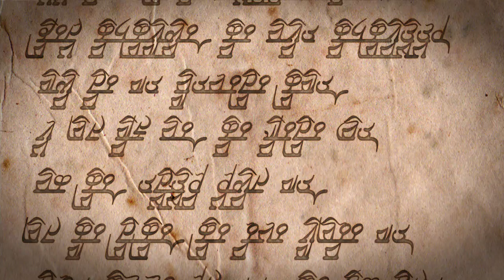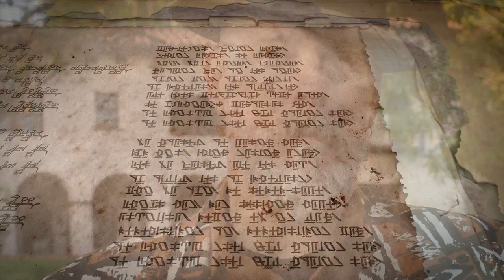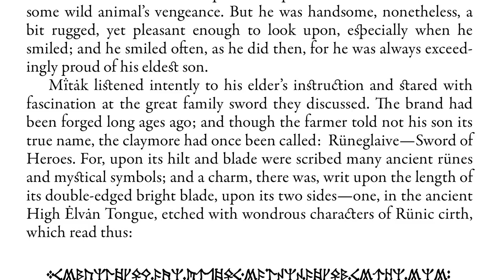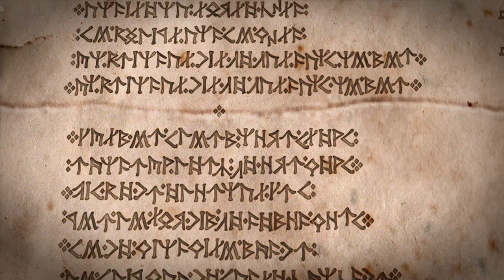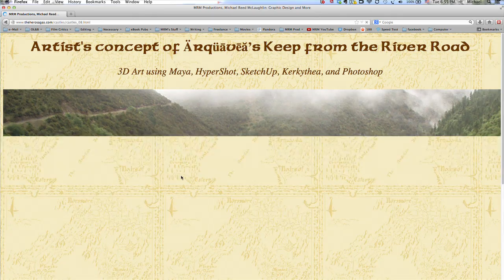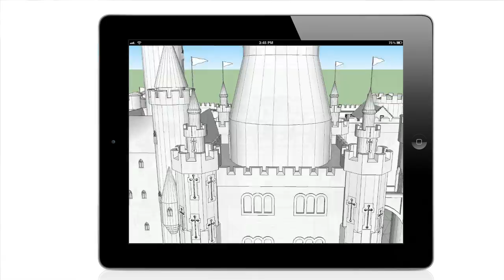RUNEGLAIVE: SWORD OF HEROES, epic fantasy iBooks ed. Kickstarter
I did it! I launched my Kickstarter campaign. Check out the video. I'm developing an Enhanced Reader Experience iBooks Edition to accompany my first epic fantasy novel to be published—Rüneglaive: Sword of Heroes, coming out from Rare Bird Books, Winter 2014.

Go to Kickstarter and watch the entertaining short film about my project. I guarantee you'll enjoy the video. I spent a great deal of time and effort putting together something I think everyone will get a kick out of.

Visit TheHeroSagas.com for free sample chapters to read or listen to.